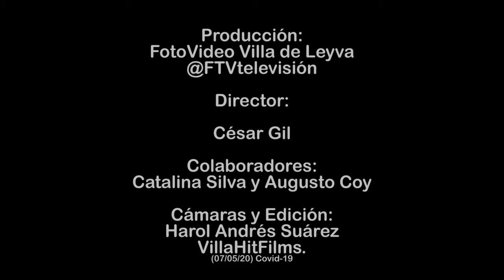Cerca de 100 ciudadanos Venezolanos se despidieron de VillaDeLeyva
CRÓNICA | VolviendoaCasa | Cerca de 100 ciudadanos Venezolanos se despidieron de su paso por VillaDeLeyva, sentimientos encontrados cargados de nostalgia encontramos en esta nota.

Gracias a nuestros héroes del nuevo 🦠 invasor mundial 👨‍🚒👨‍⚕️👩‍🔬👮‍♂️🌎